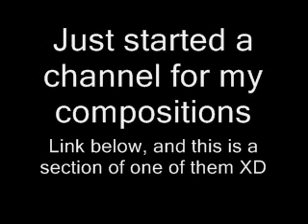New channel for my music compositions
Yes, I have been away for ever, been busy, I shall upload a video soon talking about where I have been and what\'s going on in my life

Peace all

Oh and I have disabled comments here, so if you want to comment please do so on the other channel XD

;p